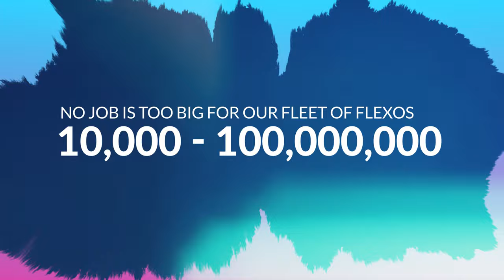Country Innovation and Supply Flexographic Label Printing Capabilities!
Country Innovation and Supply is your expert source for labeling and adhesive technologies.
Custom and Stock Labels:
• Thermal Transfer Labels
• Direct Thermal Labels
• Laser Labels
• Full Color Decorative
• UL/CSA Compliance
• D.O.T., Pictorial & Warning

Security:
• Intaglio Printing
• Overt & Covert Printing
• Holographic Images
• Microtext & Invisible Print
• Taggant Additives
• Track & Trace Systems

Integrated Form / Label:
• Full Width Liner
• Sheets & Fanfold

Variable Imaging:
• Numbering/Barcoding
• Text/Graphics
• UV & Aqueous Printing

Digital Printing:
• UV Color Inkjet with Inline Laser Die Cutting
• Aqueous Color Inkjet with Inline Laser Die Cutting
• Certified Media

GHS INTL. DRUM LABELS:
Meets BS5609 Standards

Label Design:
• Professional Label Design
• Production Ready Files (Adobe Illustrator, Photo Shop, InDesign)